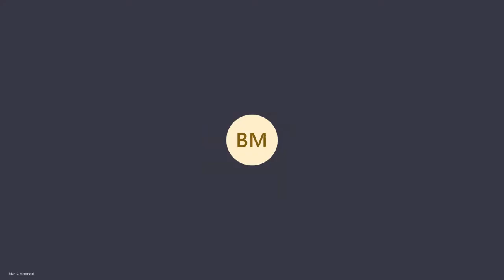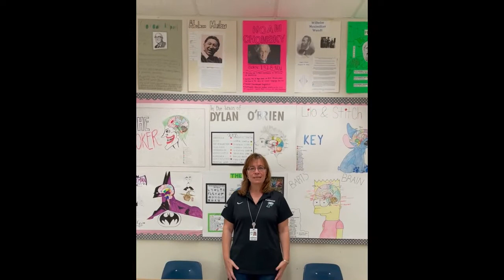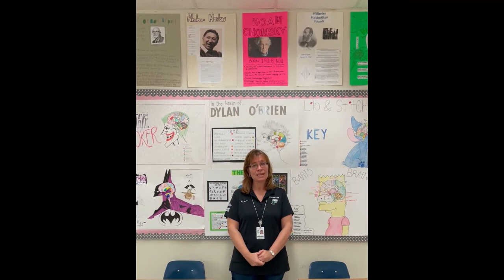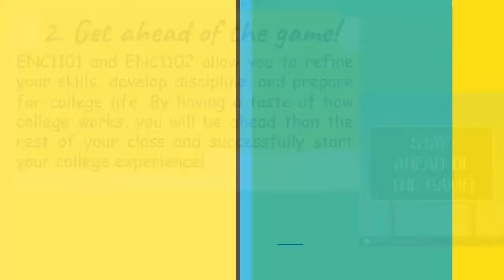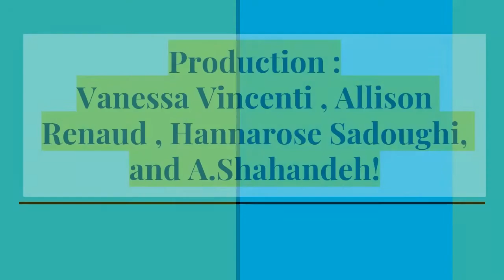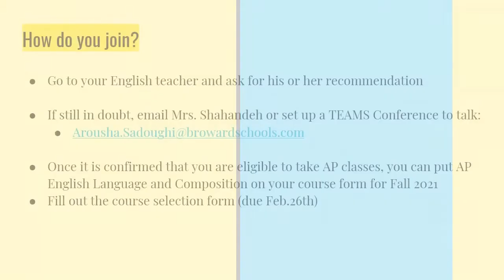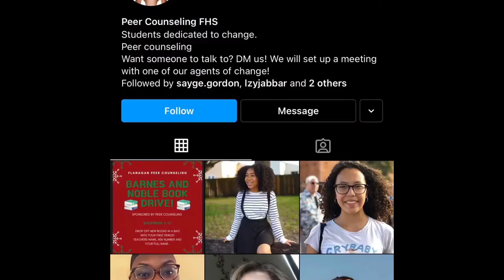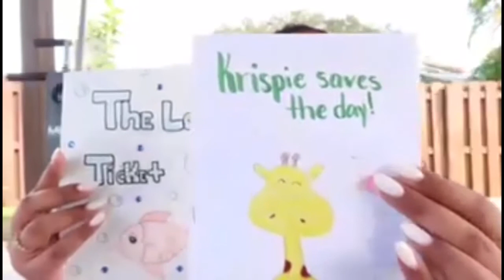Virtual Curriculum Fair